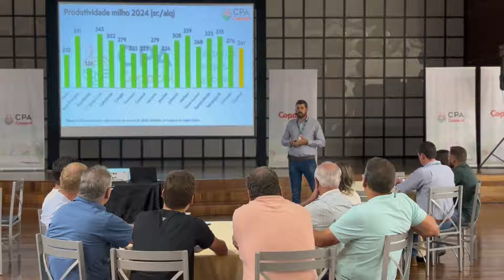Copacol capacita 1,2 mil cooperados para a semeadura do milho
Cuidado com o solo, manejo de pragas, controle de insetos: cada detalhe passa por uma análise completa no CPA (Centro de Pesquisa Agrícola) e os resultados são compartilhados durante os Seminários Técnicos da Copacol.
A primeira rodada foi realizada no Oeste do Estado, onde os cooperados acompanharam estratégias eficientes na elevação da produtividade. No Sudoeste do Estado ocorre a segunda rodada de encontros a partir de 18 de novembro.

Com especialistas focados em cada especificidade, a Copacol obtém dados exclusivos sobre o desempenho produtivo em diferentes áreas de atuação. Esse trabalho de pesquisa garante o posicionamento ideal do cooperado, muito antes de a safra iniciar.

Veja o que nossos pesquisadores apontam como focos da próxima safra de milho! 🧡